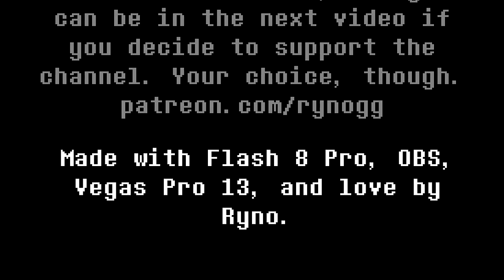GG!UNDERFELL - Episode 3: Toriel's Insanity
We finally get into Toriel's house and find some disturbing things inside.

NOTICE: This video is intended for mature audiences on the account of mature language, dark themes, cartoon violence, usage of blood, and descriptive of gore.

- SPRITE CREDITS -
Toriel Sprite Base - schelebro
Frisk Backpack Base - Slams the Second
Papyrus Battle Sprite Base - Captain Waterpath
All Original UNDERTALE Sprites - Toby Fox and tuyoki (temmie)

- PROGRAMS USED -
Open Broadcaster Software v0.659b
Macromedia Flash Professional 8
Sony Vegas Pro 13.0
Paint.NET